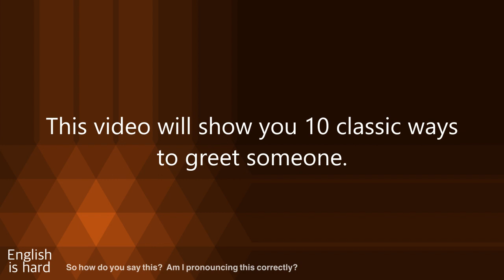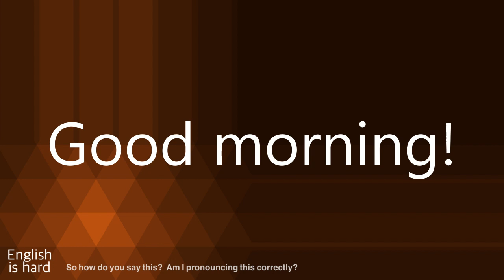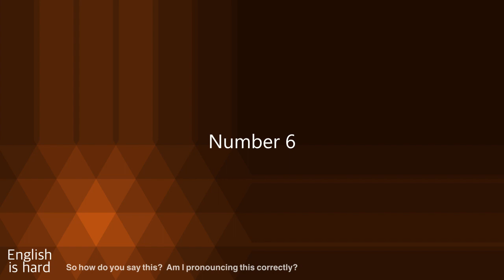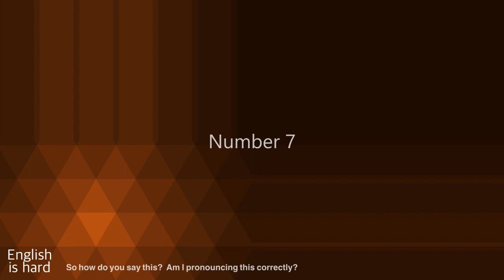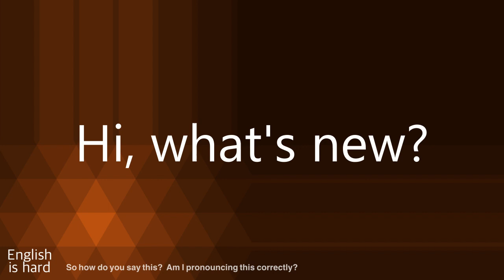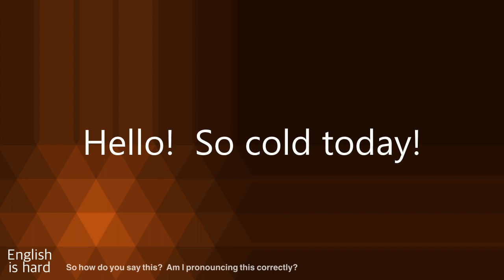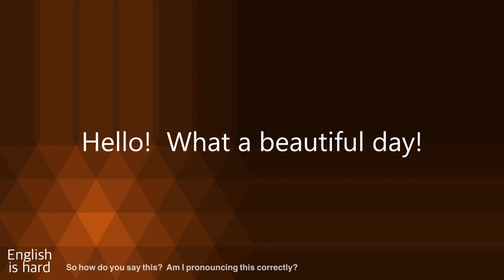10 Ways to Greet and Say Hello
Everyone speaks differently, to help you improve your own speaking style, this video shows examples with different pronunciations and different tones of voice.  This is part of our "How to say" and "What to say" tutorials.  If you find this video useful, we want to invite you to check out Audible Plus.